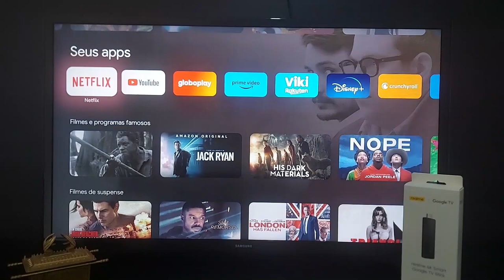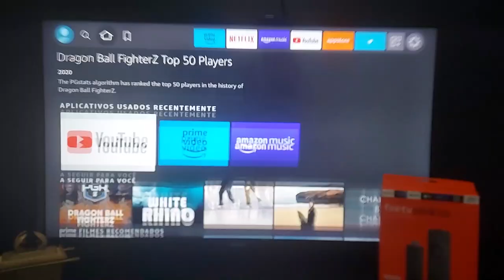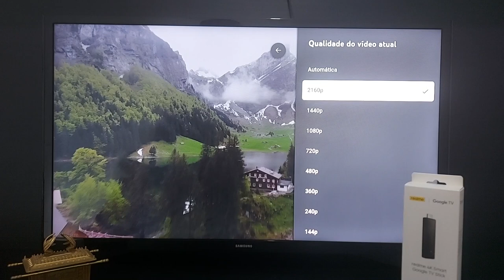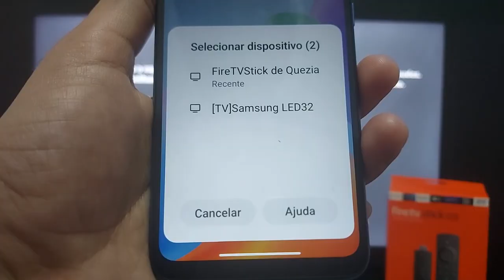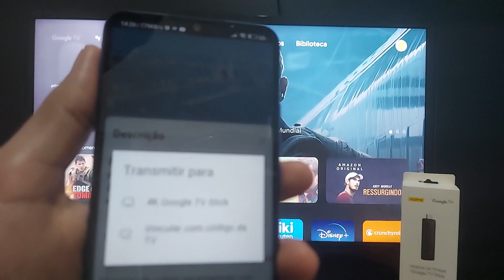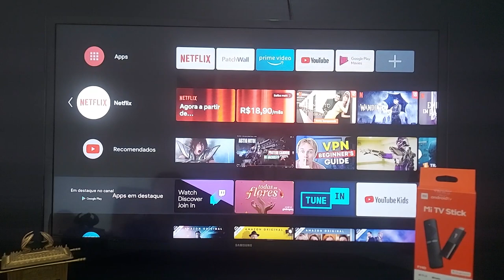Salve a sua TV - Realme Tv Stick 4k vs Fire Tv Stick vs Mi Tv Stick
Fire TV Stick Lite Com ALEXA ⬇️
➡Amazon BR ➽

Mi TV Stick ⬇️
➡Amazon BR ➽

Realme TV Stick 4K ⬇️

➡Conector HDMI Macho X Fêmea 90 Graus ➽